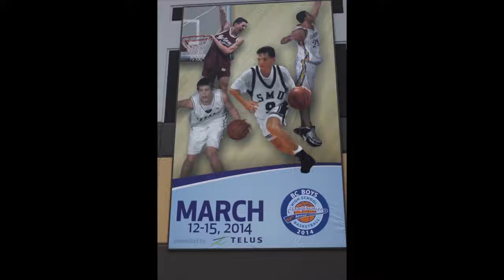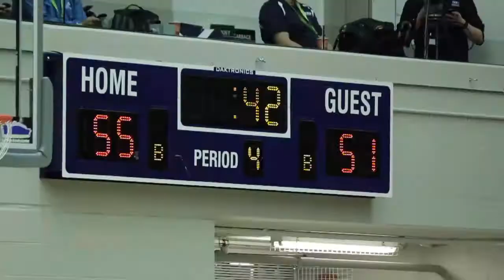Tupper Tigers vs. Mark Isfeld ICE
BC Boy's Basketball AAA Provincial Championships playoff round at Langley Events Stadium.